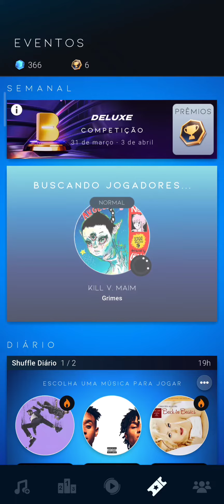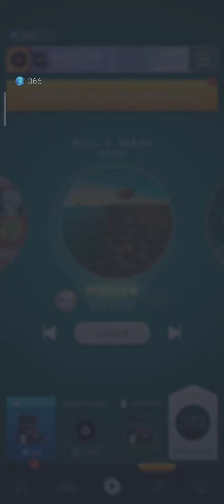BEATSTAR #594 QUARTO DESAFIO DO EVENTO "DELUXE 2" MÚSICA FROM THE D 2 THE LBC E KILL V, MAIM!!